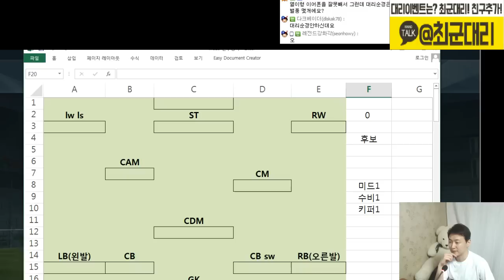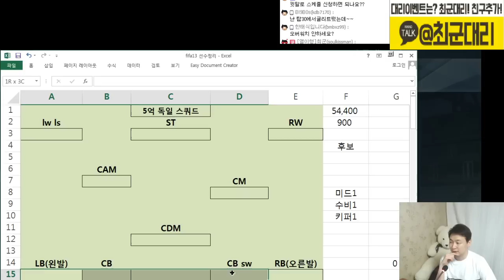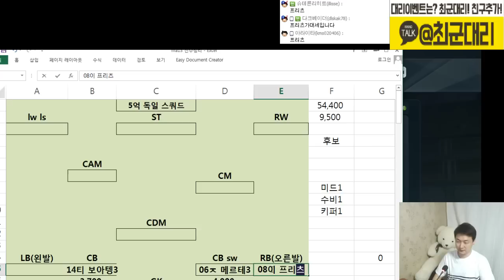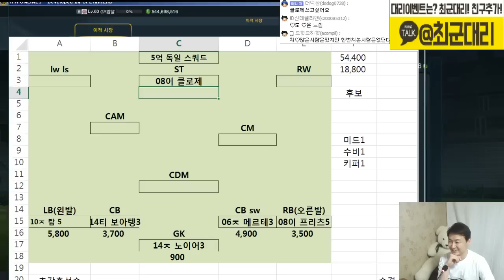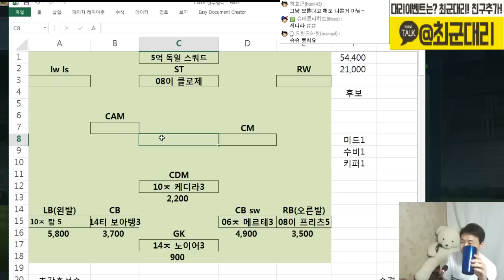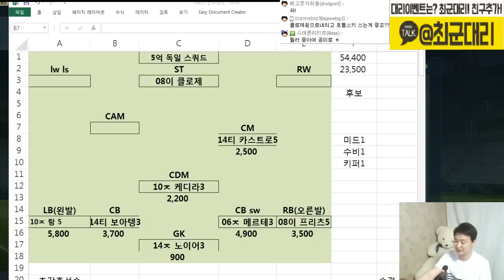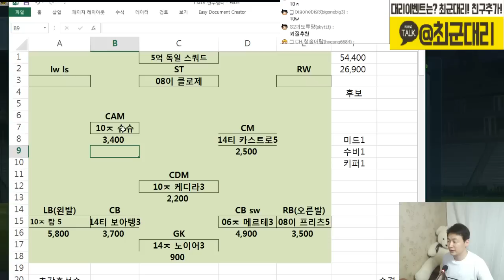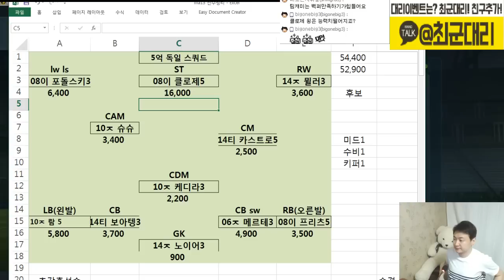피파3 열이형 5억 독일 스쿼드 더덕상님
피파3 열이형 5억 독일 스쿼드 더덕상님 -- Watch live